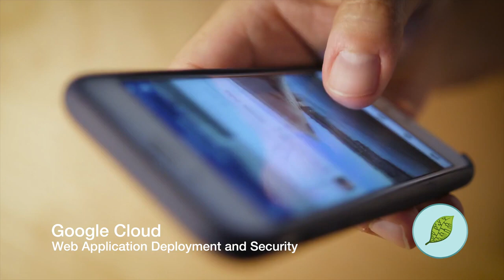Antisocial Engineering Searchin HopHacks 2020